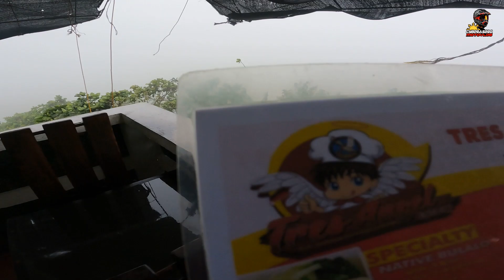ROADTRIP: MANILA TO TAGATAY WALA PANG ISANG ORAS